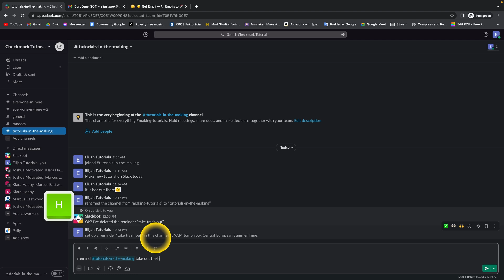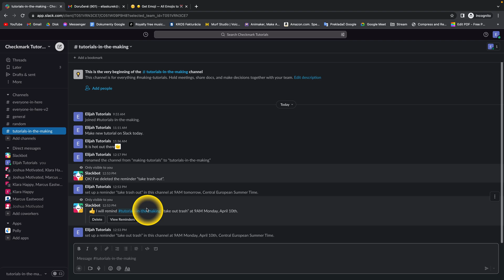How To Edit Reminders in Slack | Never Miss a Task Again | Slack Tutorial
In this tutorial, you will learn how to edit reminders in Slack, a popular team collaboration tool. Reminders are a great way to keep track of tasks, meetings, or deadlines, and with Slack, you can easily create and manage them. This video will guide you through the steps of editing a reminder, including changing the time, date, and content of the reminder. You'll also learn how to mark a reminder as complete or delete it entirely.

How to Manage Reminders in Slack: Editing Made Easy
Slack Reminders: How to Make Changes and Stay Organized
Never Miss a Task Again: How to Edit Reminders in Slack
Slack Tutorial: Editing Reminders Like a Pro
The Ultimate Guide to Editing Reminders in Slack
How to Change Slack Reminders: A Step-by-Step Guide
Slack Reminders: How to Edit and Stay on Top of Your Tasks
Editing Reminders in Slack: Tips and Tricks for Increased Productivity
Slack Reminders: How to Customize and Manage Your Schedule
How to Keep Your Tasks on Track with Slack Reminders: Editing Edition